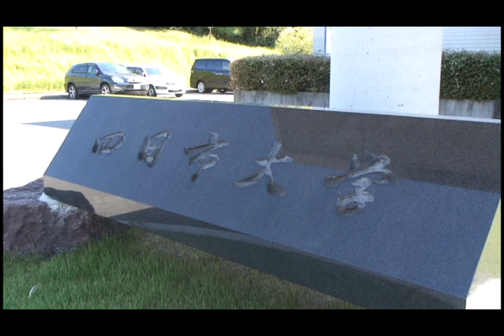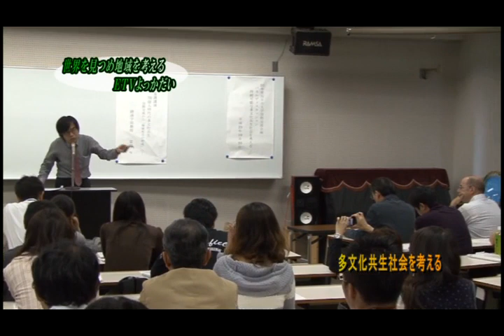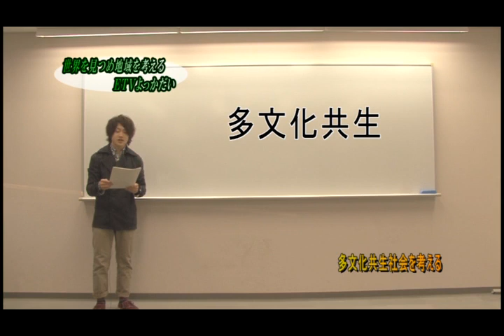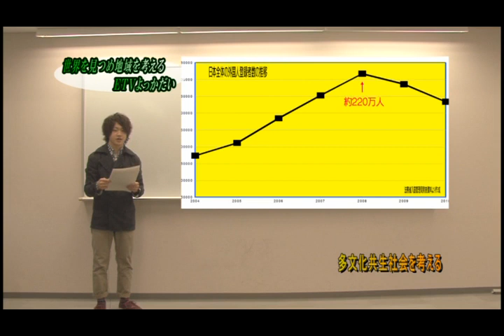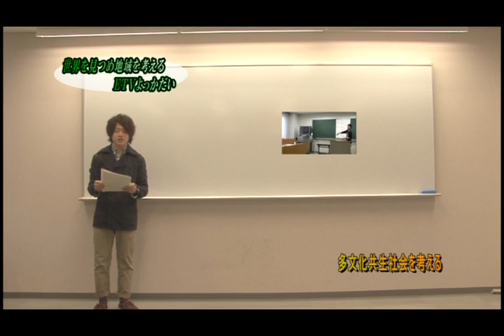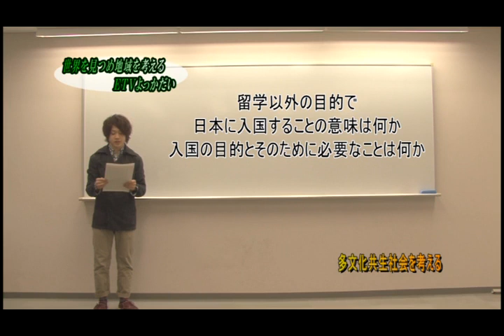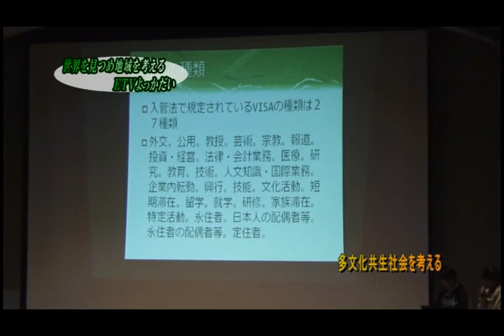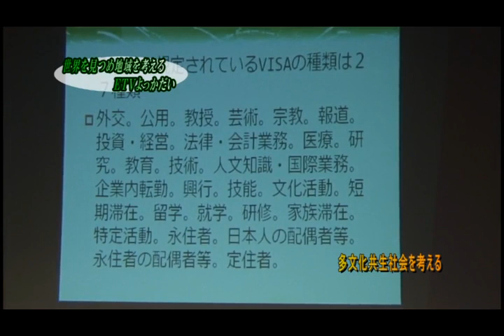ETVよっかだい 多文化共生社会を考える（1/2）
四日市大学留学生支援センターが中心となり実施した「多文化共生社会を考える」の活動を収録した番組。平成24年2月下旬にCTY（四日市のケーブルTV局）から放送された。これは番組の前半部分。